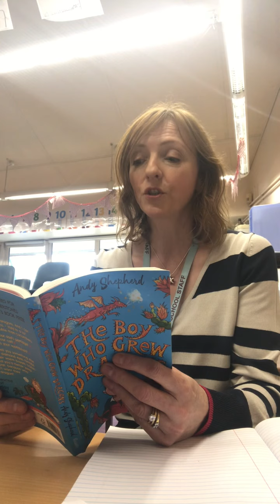The Boy Who Grew Dragons 8